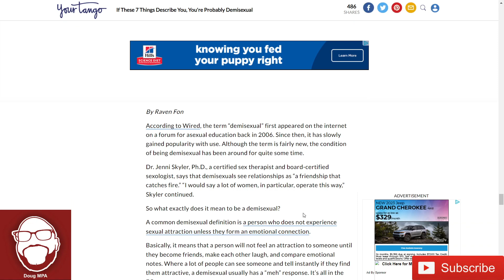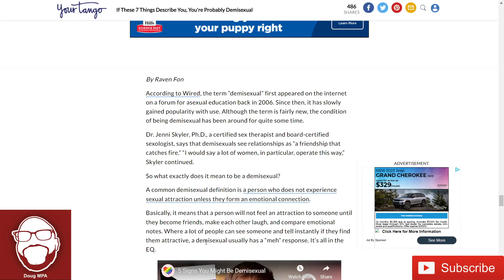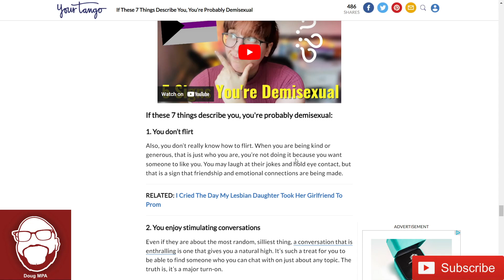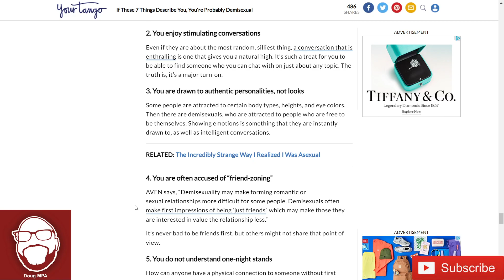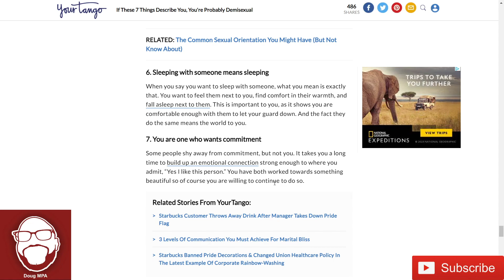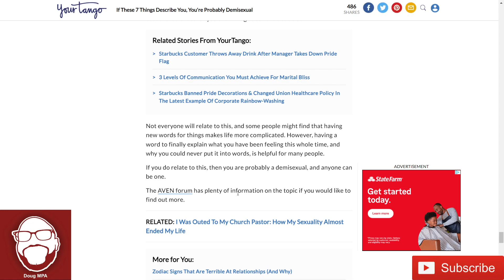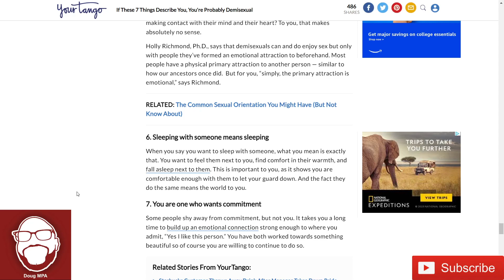D3miS*ual Women and Why Men Should Avoid Them.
If you've been dating on line, you've seen plenty of women with profiles saying they are DemiS*xual. An article from YourTango explains what this is and I comment why men should avoid them.